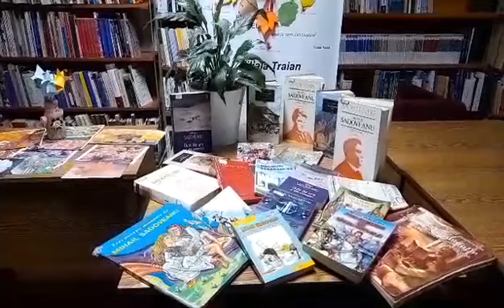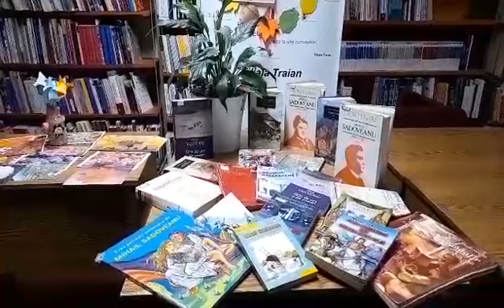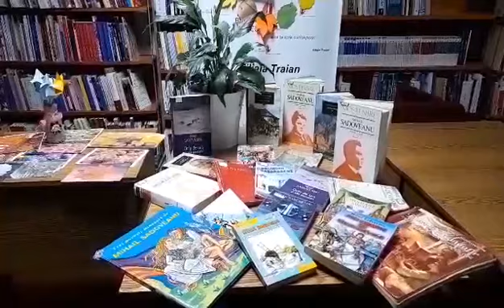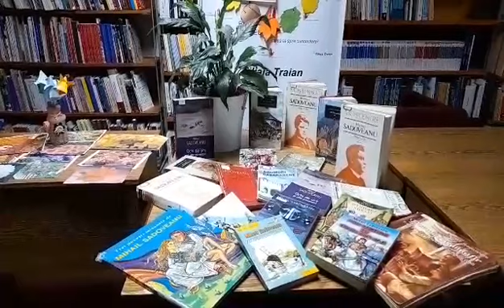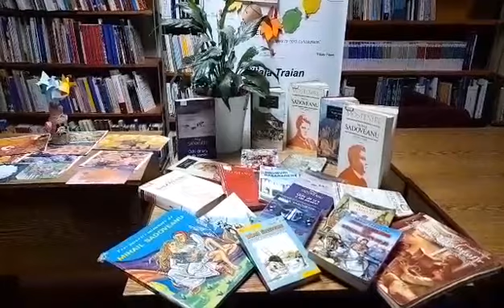"Frații Jderi" de Mihail Sadoveanu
Mihail Sadoveanu (n. 5 noiembrie 1880, Pașcani - d. 19 octombrie 1961, București) a fost un scriitor, povestitor, nuvelist, romancier, academician și om politic român. Este considerat unul dintre cei mai importanți prozatori români din prima jumătate a secolului XX. Opera sa se poate grupa în cîteva faze care corespund unor direcții sau curente literare dominante într-o anumită epocă: o primă etapă sămănătoristă, cea de început, a primelor încercări, nuvele și povestiri, o a doua mitico-simbolică, din perioada interbelică. Romanul "Fraţii Jderi" are ca temă lupta pentru apărarea fiinţei naţionale şi pentru afirmarea conştiinţei naţionale. Ideea este că lupta pentru ţară şi neam se duce cu sacrificii. Subiectul îl formează Moldova în timpul domniei lui Ştefan cel Mare şi Sfânt.